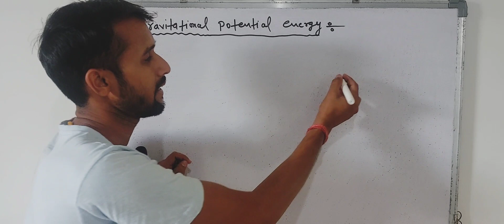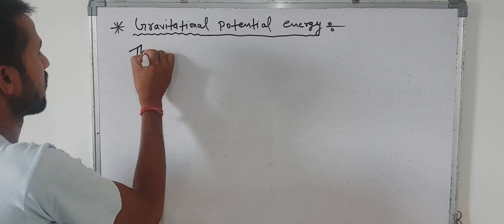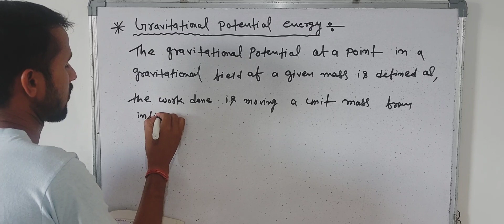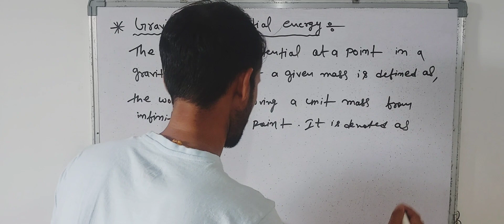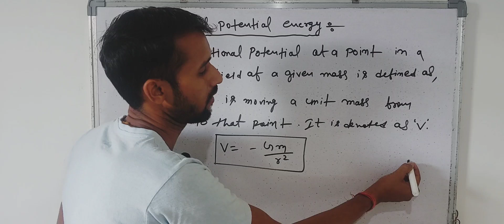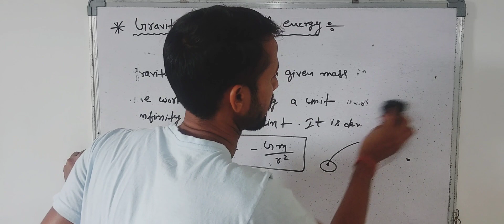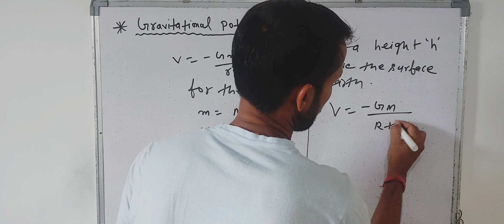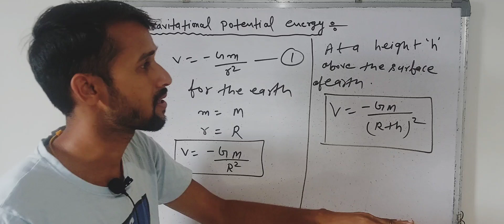Gravitation potential energy [class-11]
physics Guru vinod yadav 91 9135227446

Gravitation potential energy